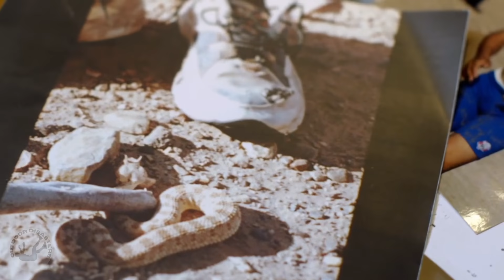Man vs Sahara: Lost and Starving in The Desert | The Mauro Prosperi Story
The Sahara Desert is the largest hot desert in the world and is known for its extreme climate, characterized by scorching daytime temperatures that can exceed 120 degrees in some areas, as well as bitterly cold nights. Rainfall is exceptionally scarce, and the landscape is dominated by vast sand dunes, rocky plateaus, and gravel plains.  Marathon of the Sands, or the Sahara Marathon, is hailed as the most grueling foot race on Earth. This annual ultramarathon spans six days, covering a staggering 156 miles – equivalent to completing six standard marathons. Set against the harsh backdrop of the Sahara desert in southern Morocco, it's a relentless multi-stage adventure through a legendary terrain, one of the planet's harshest environments.

Mauro Prosperi's journey across the Sahara desert was progressing smoothly. The fourth day of the Marathon des Sables was the longest single stage, spanning 57 miles between campsites. On April 14th, 1994, scorching temperatures reached 115 degrees as Prosperi reached the third checkpoint, which was 20 miles into the day's grueling trek.  When he began to pass through a section of the race that was dominated by small dunes, the sand around him started to lift and swirl. A huge sandstorm engulfed Mauro.  Once it had finally subsided, there remained nothing discernible to guide his compass. The sandstorm had obliterated every conceivable point of reference. The once-familiar landscape was utterly transformed.  Mauro Properi was lost in the middle of the Sahara Desert.

0:00 Introduction
0:40  The Sahara Desert
2:23 The Mauro Prosperi Story
16:29 The Aftermath
19:37 Conclusion/Survival Tips